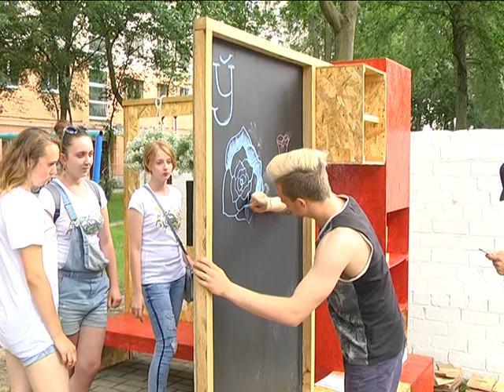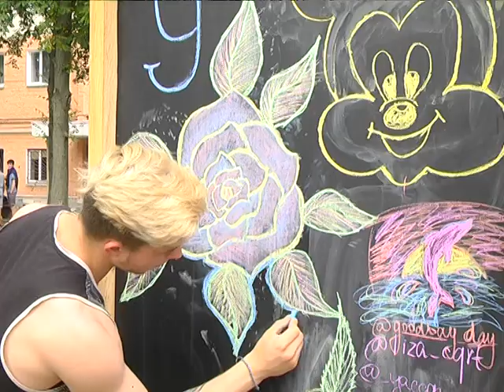2017-07-25 г. Брест. Дворовый фестиваль. Новости на Буг-ТВ.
Прятки, городки, уличный футбол и другие забавы родом из детства. Брестчанам предложили вспомнить времена, когда соседи дружили, во дворах всегда было весело и многолюдно, а вопросы благоустройства решались коллективно жителями домов. Накануне юных брестчан попытались отвлечь от компьютеров и планшетов, а взрослых – от повседневности. Фестиваль «Качели», состоявшийся на минувших выходных в городе над Бугом – это новый, оригинальный формат проведения уличных праздников. Наш корреспондент Виктория Саченко оказалась в числе тех, кто вспоминал детство.